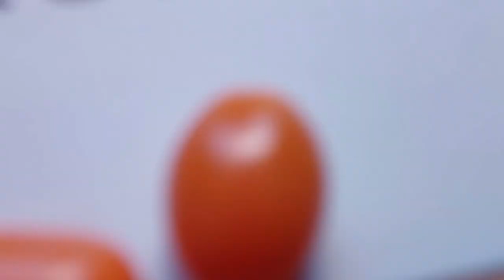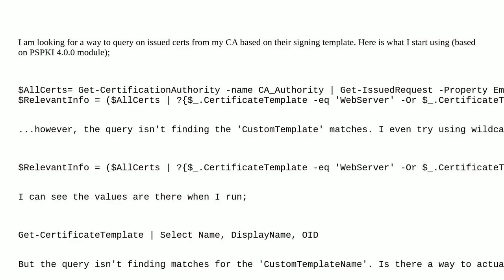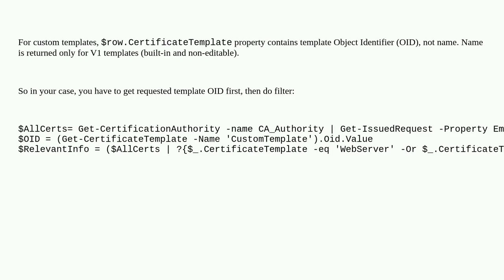Find issued certs based on signing templates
A special thanks goes out to the community

  certificate-authority powershell